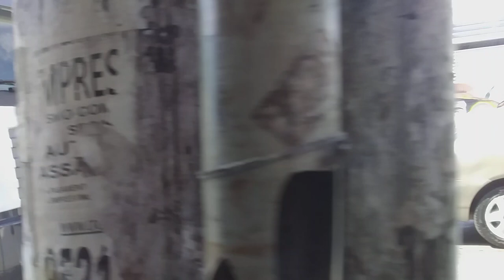Coletores de Lixo Trabalhando no Parque Maria Helena Suzano